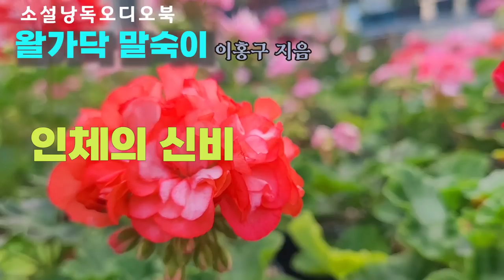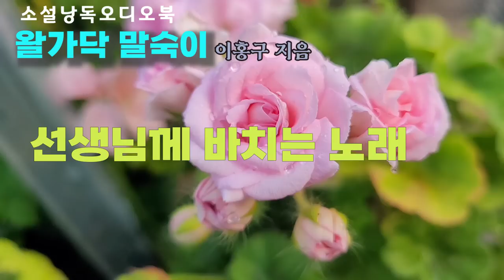[장편소설읽어드립니다]왈가닥 말숙이 | 이홍구 작가 | 말괄량이 말숙이 의 천방지축 이야기|4시간완독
작품 :왈가닥 말숙이
작가:이홍구

이 작품은 책방을 오픈한지
얼마되지 않아 들려드렸던
작품인데요~
유투브정책에 맞도록 재편집 하여
들려 드립니다

영상은 책방주인이 화분에 다육이를
심어 완성하는 모습입니다

즐겁게 머무시길 희망합니다